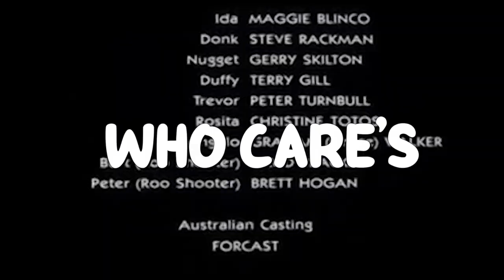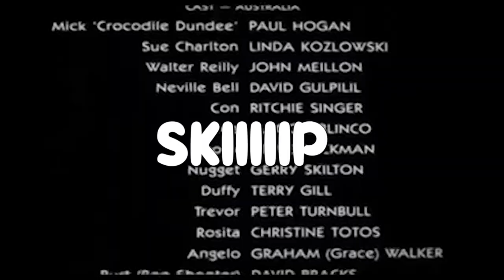Manhunt | Art Of Violent - Part 1